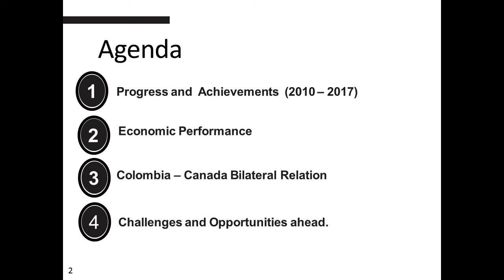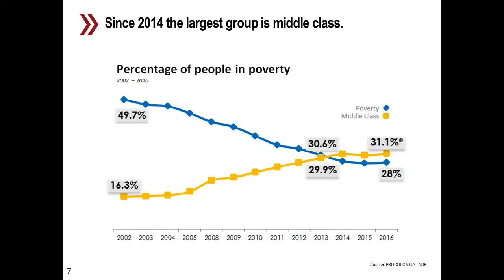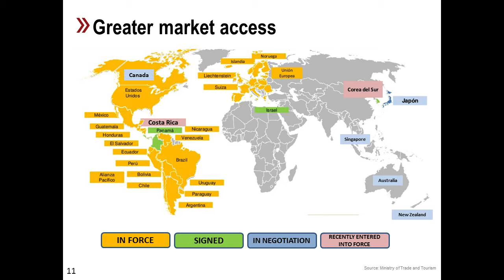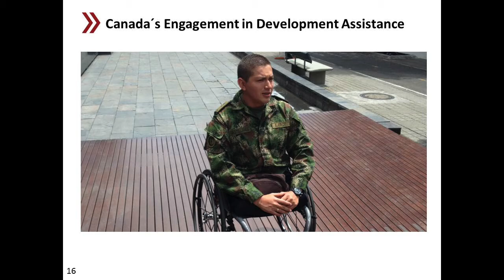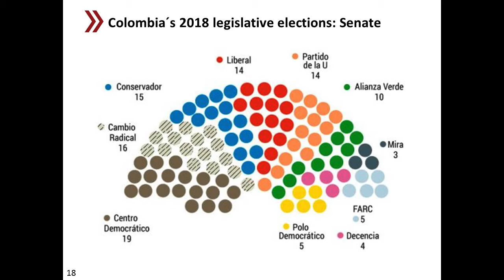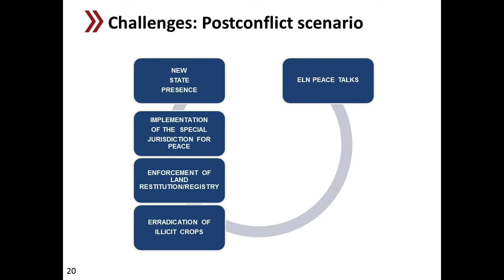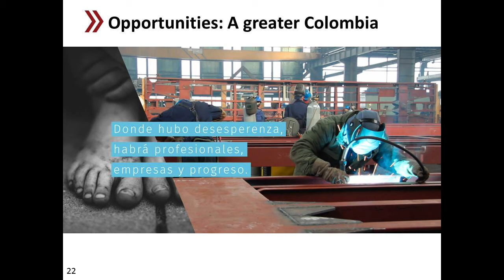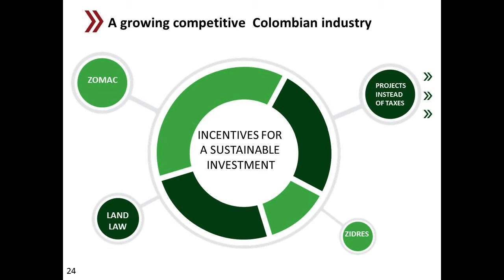Ambassador Speaker Series: Ambassador of Colombia, His Excellency Nicolas Lloreda Ricaurte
Carleton’s Norman Paterson School of International Affairs, in partnership with the Office of the Vice- President (Research and International) and the Ottawa Diplomatic Association, hosted an evening with The Ambassador of Colombia on March 20th, 2018. His Excellency Nicolas Lloreda Ricaurte, will speak on the topic “In Colombia's Post-Conflict Scenario, How Does Canada Engage? A Perspective for a Future Relationship”.